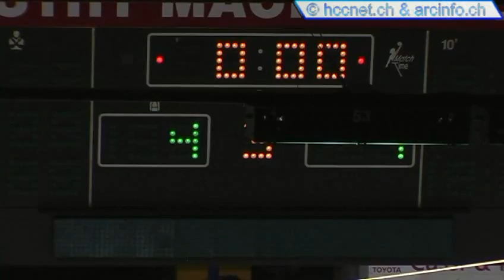26.08.2011 HC La Chaux-de-Fonds - HC Sierre-Anniviers (4-1)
Match de préparation